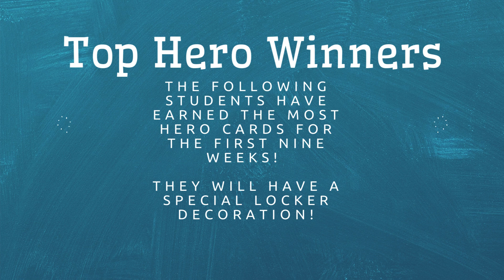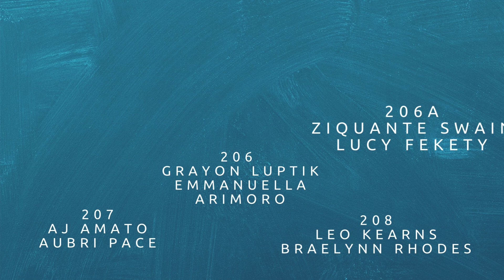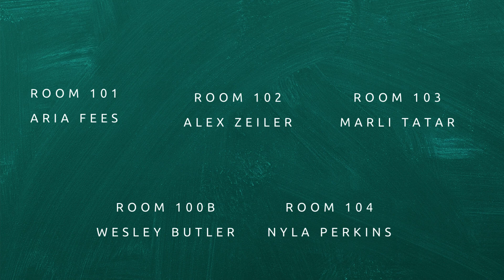Homeville PBIS - November 2024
West Mifflin Area School District's video Program